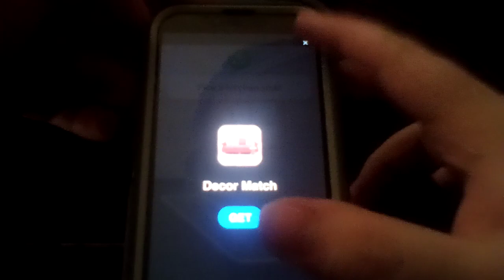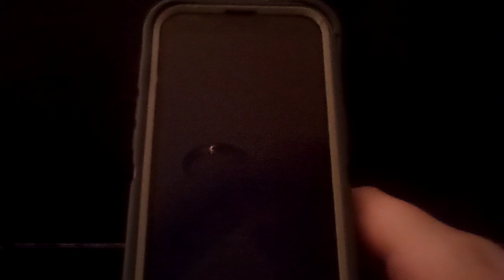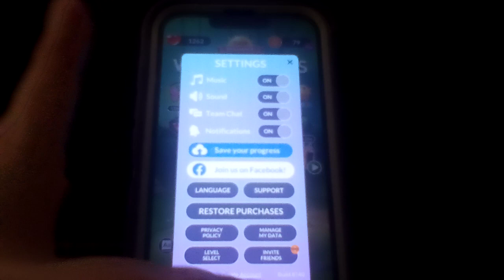Let's play Wordscapes Part 54: World 5: Tropic (2/19)